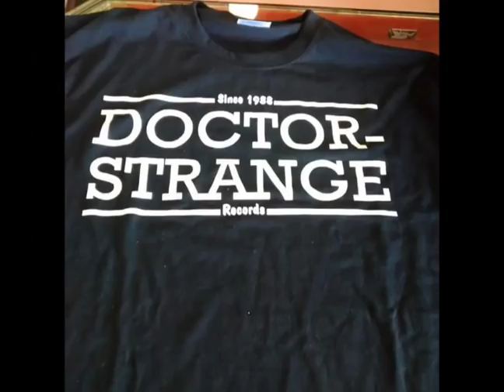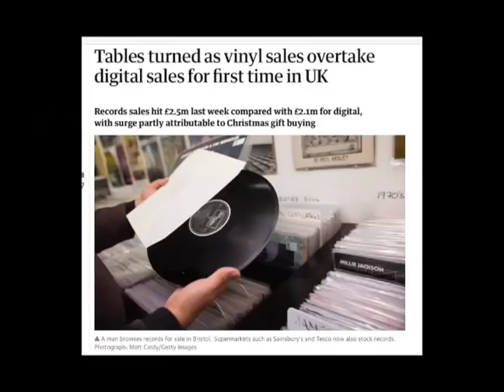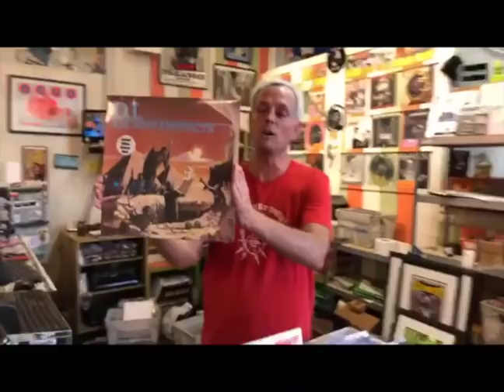City of San Bernardino - IEA! - Dr Strange Records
Want to learn more about Dr Strange Records?
Find out on this segment